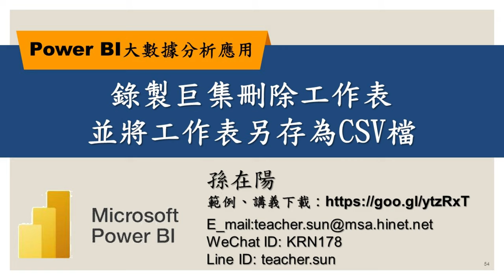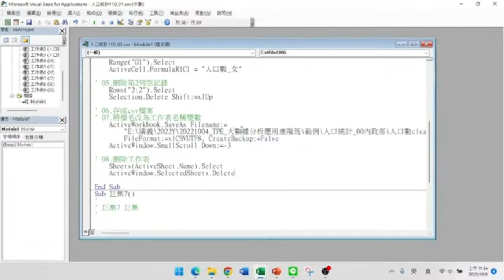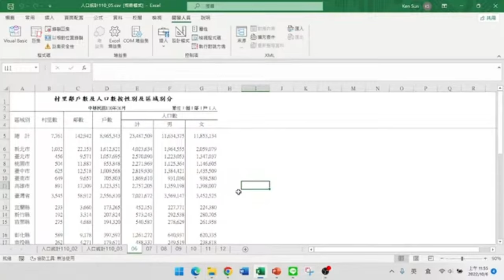錄製巨集刪除工作表並將工作表另存為CSV檔【Power BI大數據分析進階】54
【課程大綱】